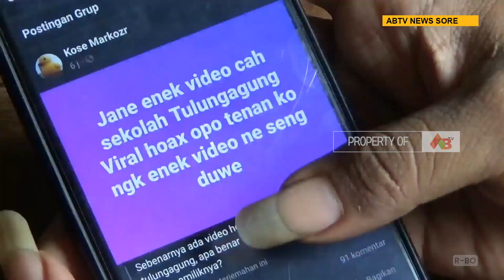TULUNGAGUNG - Puluhan Video dan Foto Asusila Pelajar Tulungagung Beredar di Media Sosial